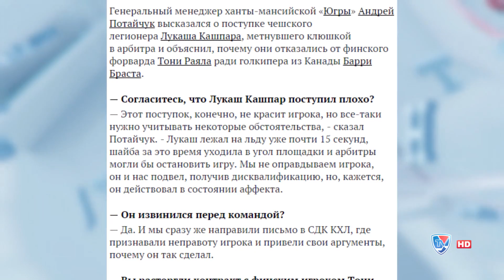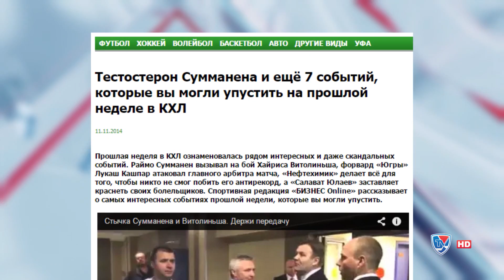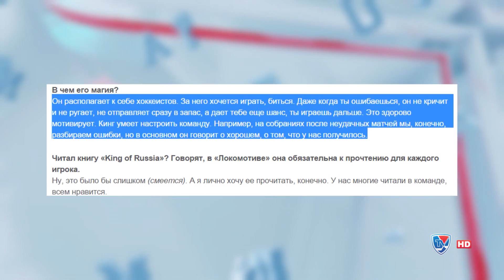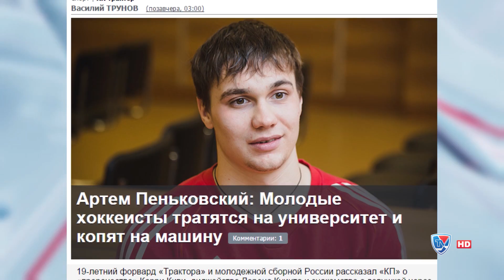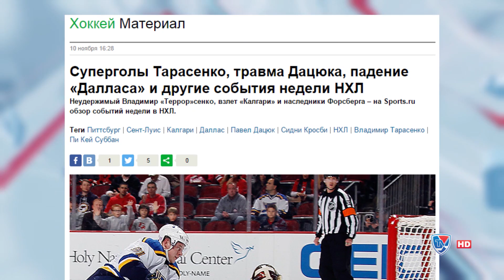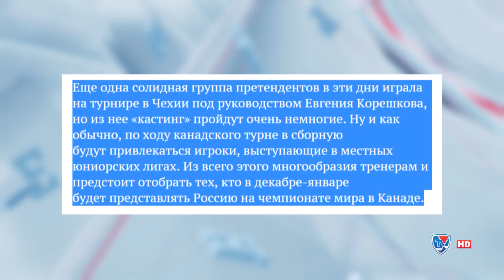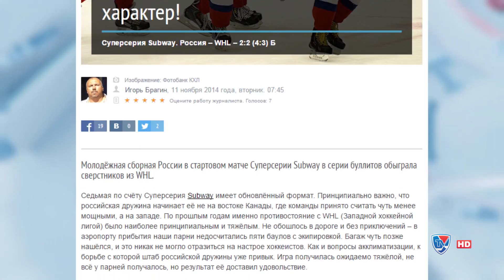"Континентальное чтиво" 11 ноября 2014 года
Обзор свежей хоккейной прессы и блогов 11 ноября 2014 года. Ведущая - Мария Титова.

В выпуске: Недружелюбный Кашпар; суперголы Тарасенко;  «Нефтехимик» побил антирекорд «Спартака». Радость от возвращения Дэйва Кинга. Чем отличается хоккей Андрея Николишина  от хоккея Карри Киви. «Молодёжка» Брагина показала характер. Как комплектовалась российская команда на Суперсерию.